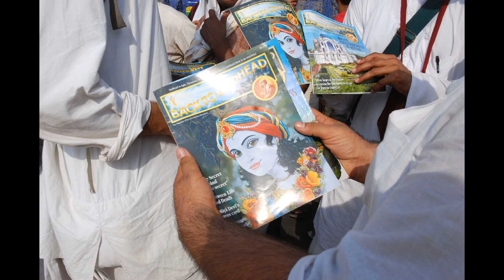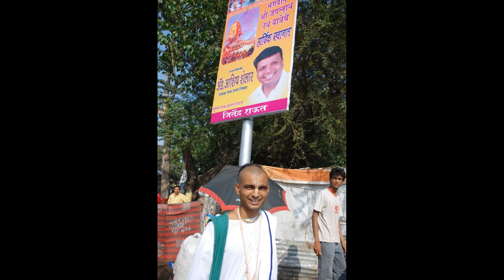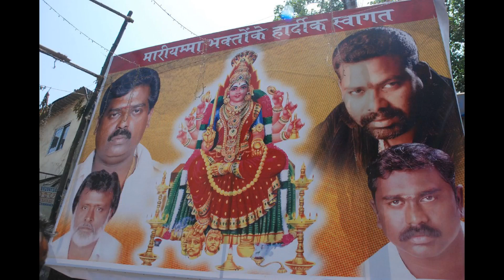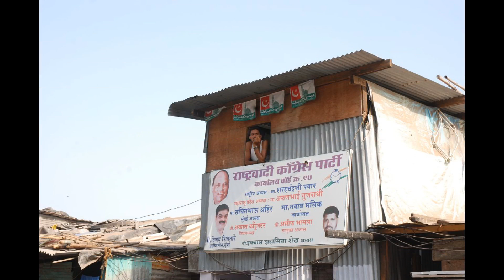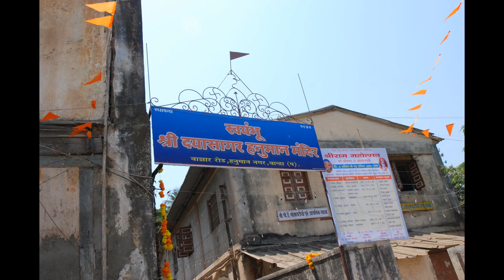Hinduism Peace and Humanity 33 ISKCON Rath Yatra others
hare rama hare krishna , rath yatra, bandra, dayasagar hanuman mandir, marriammen mandir, juhu, nehru nagar,